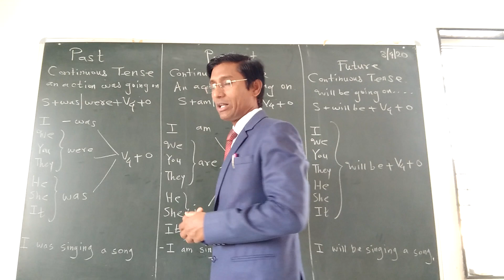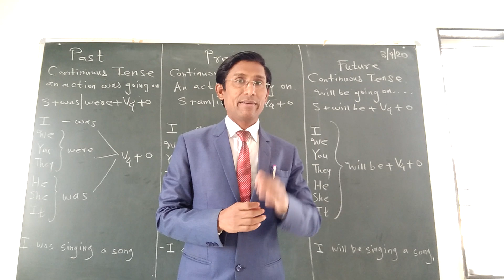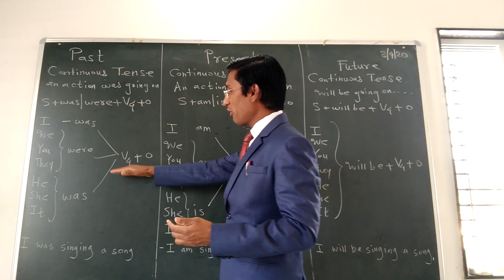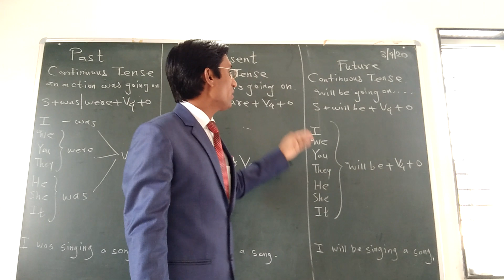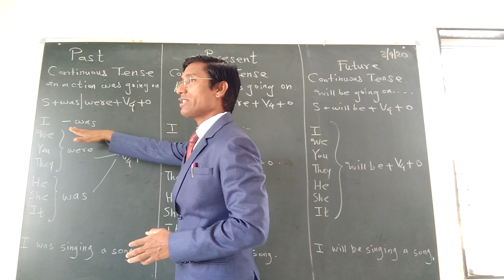How to learn tense#by Masule Sir Unique Academy#speakenglish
Prof. A. N. Masule CEO of  Unique  International School Kothali MUKTAINAGAR Dist Jalgaonspeak english fluentlyhow to speak english fluentlyHow to speak english fluently and confidentlyHow to speak english confidentlyhow to become fluent in englishhow to speak english easilylearn english#speakenglishlearn english conversationlearn english speakinghow to learn englishlearn english withअंग्रेजी कैसे सीखेंइंग्रजी बोला पटकन